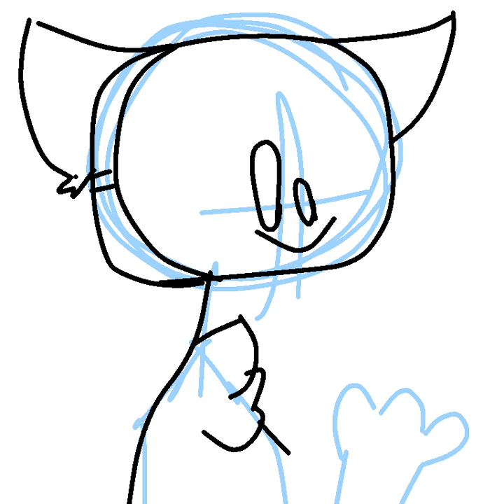drawing a whitty fangirl that looks like a kedamono fangirl